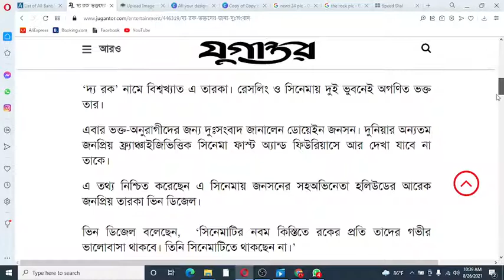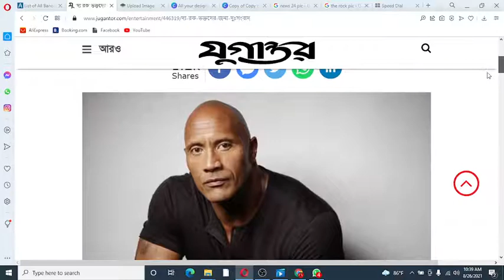‘দ্য রক’ ভক্তদের জন্য দুঃসংবাদ I Dwayne Johnson | The Rock banned from Hollywood Movie I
'দ্য রক' ডোয়াইন জনসনের জীবনের গল্প - Faporbaz !

রক এভাবেই তার কোটি কোটি টাকার সম্পত্তি উড়িয়ে দেয় || Dwayne The Rock Johnson

**‘দ্য রক’ ভক্তদের জন্য দুঃসংবাদ***
হলিউড সিনেমার সেরা তারকাদের অন্যতম ডোয়েইন ডগলাস জনসন। পর্দায় যার উপস্থিতি মানেই সিনেমা সুপার-ডুপার হিট। তবে সিনেমার চেয়েও রেসলিং রিংয়ে ব্যাপক জনপ্রিয় তিনি।

‘দ্য রক’ নামে বিশ্বখ্যাত এ তারকা। রেসলিং ও সিনেমায় দুই ভুবনেই অগণিত ভক্ত তার।

এবার ভক্ত-অনুরাগীদের জন্য দুঃসংবাদ জানালেন ডোয়েইন জনসন। দুনিয়ার অন্যতম জনপ্রিয় ফ্র্যাঞ্চাইজিভিত্তিক সিনেমা ফাস্ট অ্যান্ড ফিউরিয়াসে আর দেখা যাবে না তাকে।

এ তথ্য নিশ্চিত করেছেন এ সিনেমায় জনসনের সহঅভিনেতা হলিউডের আরেক জনপ্রিয় তারকা ভিন ডিজেল।

ভিন ডিজেল বলেছেন,  ‘সিনেমাটির নবম কিস্তিতে রকের প্রতি তাদের গভীর ভালোবাসা থাকবে। তিনি সিনেমাটিতে থাকছেন না।’

তবে কি কারণে বাদ পড়লেন ডোয়াইন জনসন সে বিষয়ে কিছুই জানাননি তিনি।

এমন সিদ্ধান্তে বিস্মিত হয়েছেন ডোয়েইন জনসনও। হলিউডের এক গণমাধ্যমে বলেন, ‘এমন কথা শোনার পর আমার শুধু হাসি এসেছে। আমি শুধু হেসেই গেছি। আমি এই ফ্র্যাঞ্চাইজি থেকে বিদায় নিচ্ছি। তবে আমি তাদের দশম ও ১১তম কিস্তির জন্য শুভকামনা জানাই। যদিও সেগুলো আমাকে ছাড়াই হবে।’

২০১১ সাল থেকে ‘ফাস্ট অ্যান্ড ফিউরিয়াস’-এ অভিনয় করছেন ডোয়েইন জনসন। ‘ফাস্ট ফাইভ’-এ দারুণ সাফল্যের পর তাকে মুখ্য ভূমিকায় রেখে তৈরি হয় পর পর দুটি সিকুয়েল—‘ফিউরিয়াস সিক্স’ এবং ‘ফিউরিয়াস সেভেন’। ওই দুটিও আকাশচুম্বী সাফল্য পায়।

মাসখানেক আগে  ‘ফাস্ট অ্যান্ড ফিউরিয়াস নাইন’ যুক্তরাষ্ট্রসহ বিশ্বের বেশ কয়েকটি দেশে মুক্তি পায়। করোনার মধ্যেও তা সর্বোচ্চ বক্স অফিস কালেকশন তুলতে সমর্থ হয়। এবার সিনেমাটির সবশেষ কিস্তিতে থাকছেন না দ্য রক।